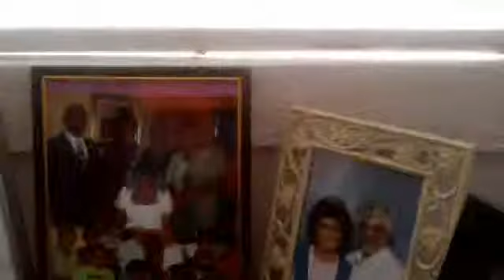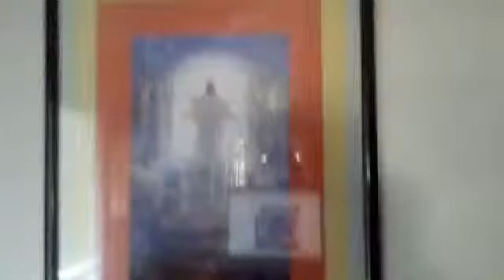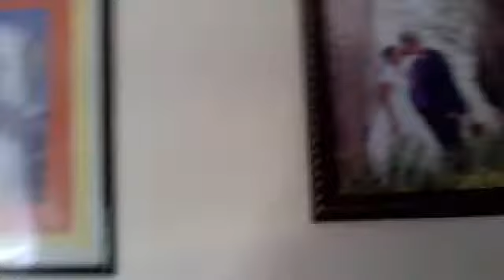Vídeo de cámara web del 28 de abril de 2014, 20:22